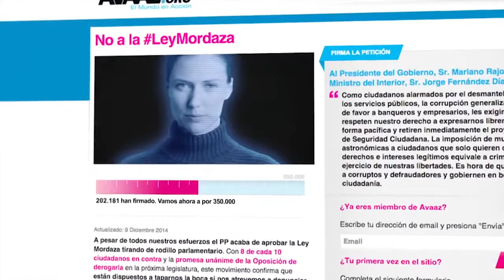Holograms: The new form of freedom expression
Regarded as the first holographic protest in the history of Spain, this protest came into being when the freedom of expressions of the people of Spain was stopped from being expressed in the public. The release of the law showed that the no one would be allowed to hold any public meetings without any prior notice. This notice was deeply hated by the Spanish people.

Credits:
Advertising Agency: DDB, Madrid, Spain
Production Company:  Garlic.tv
Chief Creative Officer: Jose Maria Roca de Viñals
Executive Creative Directors: Guillermo Santaisabel, Javier Urbaneja
Creative Director: Cristina Rodríguez
Copywriter: Daniel Rodriguez
Account Supervisor: Mariona Cruz
Account Executive: Gabriela Castro
Agency Producer: Elena Carrasco
Director: Esteban Crespo
Executive Producer: Alvaro Gorospe
Cinematographer: Pancho Alcaine
Postproduction Supervisor: Elena Vergel
Hologram Supervisor: Bruno Galán
Editor: Fernando Guarinello
Interactive Director: David Bardos
Front End Programmer: Fernando Drumond
Photographer: Alberto Escudero